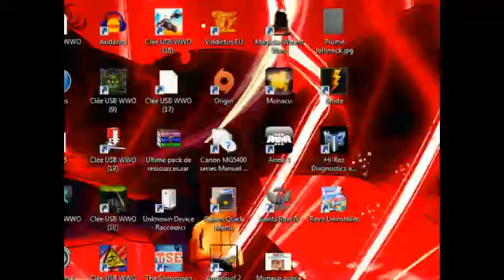Play MUGEN: To the shame car with you!!!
After years of time eating studies, I AM Back !
For this Mugen arcade Game: Ryu(Terminadi) and Ken ride together in a cheap,spamming and cheating car in the road of victory!

Arcade:

Part: 1 On the cheap Road Rolla Da!

Part: 2 Smoke Seizure

Part: 3 Aboard the epic cheap road with the stupidity car!